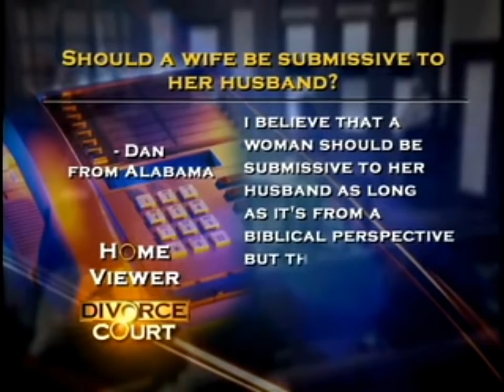Divorce Court - Season 9 "Crego vs. Crego" (2007) (Full Episode)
Judge Lynn Toler hears the case of Elizabeth Crego vs. Scott Crego.

From September 2007.